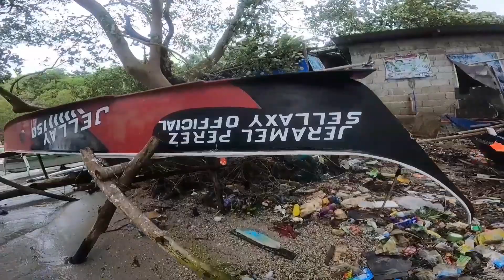Ang daming nasalanta ni bagyong igay|| 2GLEGTV